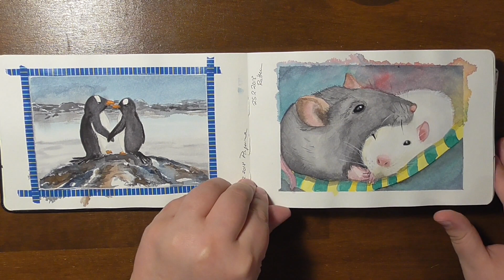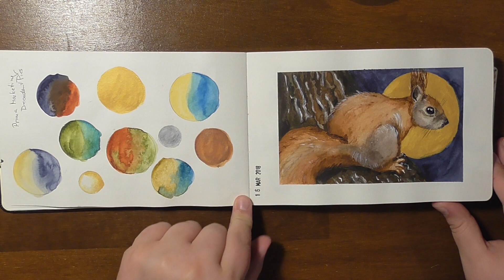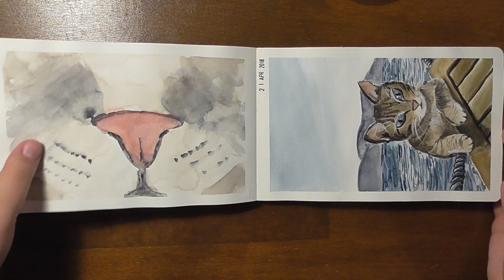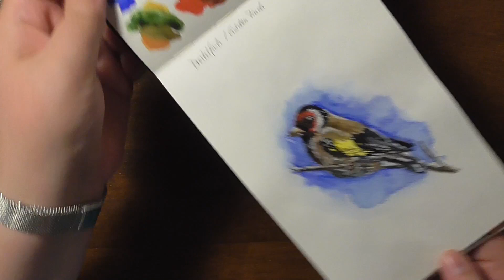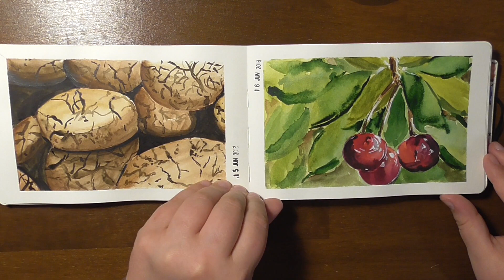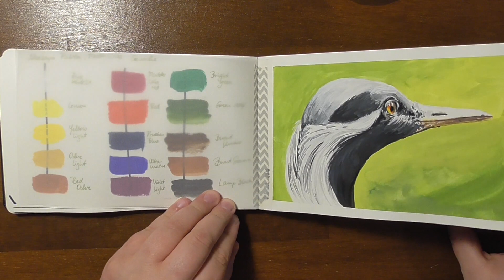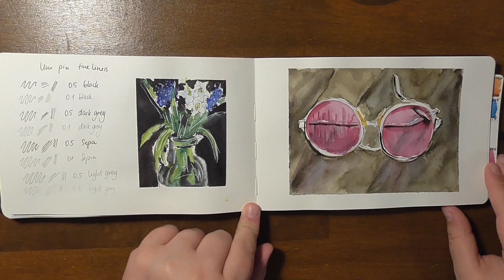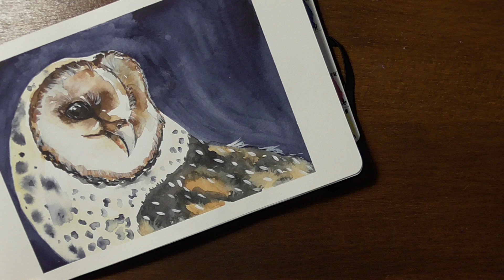Moleskine Sketchbook Tour - full of fun with watercolors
Art supplies

♦ Moleskine Watercolor Sketchbook

♬ Dead From The Beginning, Alive Till The End by Doctor Turtle